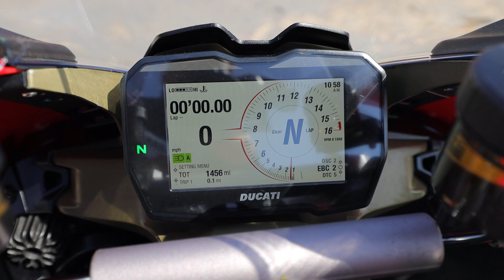Ducati Panigale V4 - DBH Motorcycles Stock - Walk Around